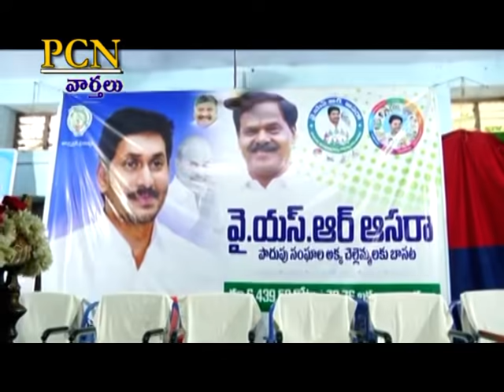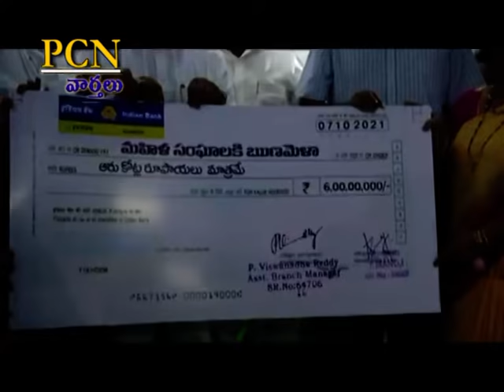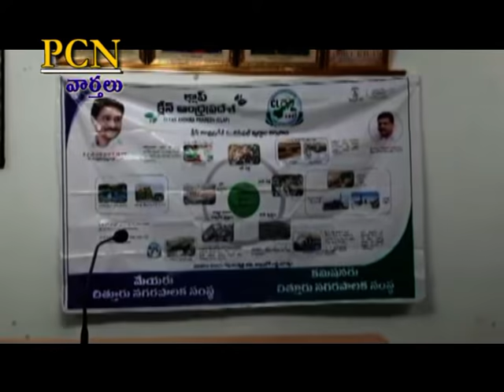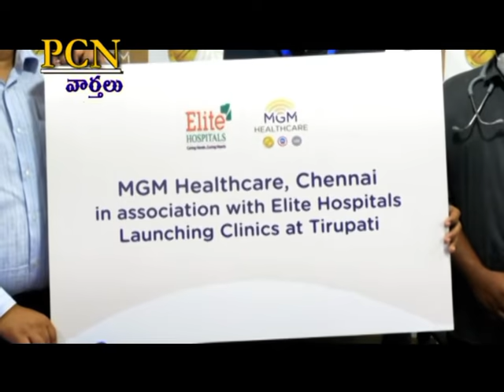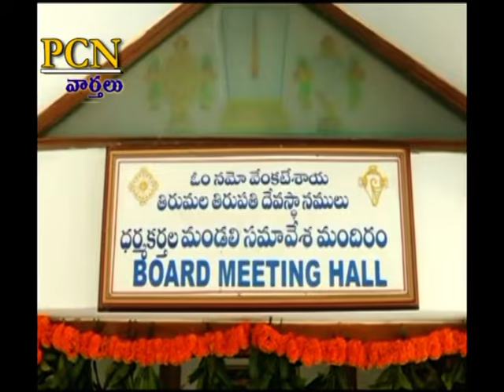PCN Chittoor News on 07.10.2021